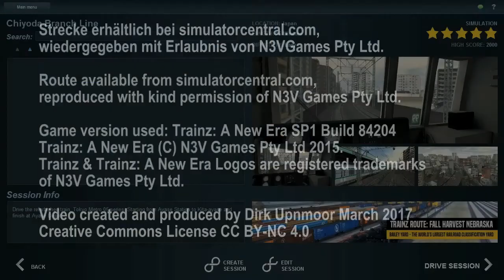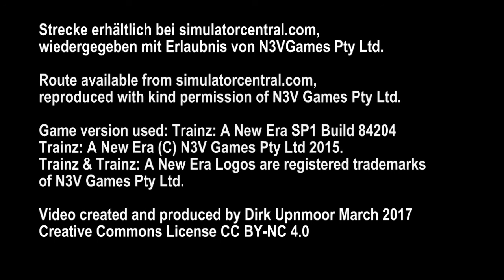Let's Play Trainz: A New Era - Folge 4: Ayase - Kita-Ayase (Chiyoda Branch Line, Tokyo) Deutsch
Dieses Video zeigt eine Fahrt auf der Chiyoda Branch Line, einer Zweigstrecke der Chiyoda U-Bahn-Linie in Tokyo. Die Strecke ist Payware von N3V Games aus dem Trainz Store.

Zu sehen ist die Aufgabe "Morning Run", eine Fahrt mit einem U-Bahn-Zug von Ayase nach Kita-Ayase und weiter in das Depot.

Die Strecke ist erhältlich bei simulatorcentral.com bzw. der jetzt geänderten Adresse des Onlinestores store.trainzportal.com. Sie kostet 15,99 US-Dollar (ca. 15 Euro) und beinhaltet 3 Aufgaben sowie eine Reihe von Fahrzeugen nach japanischen Vorbildern. Das Video wurde veröffentlicht mit Erlaubnis von N3V Games.

Falls ihr die anderen Aufgaben auch sehen möchtet, schreibt es mir als Kommentar.